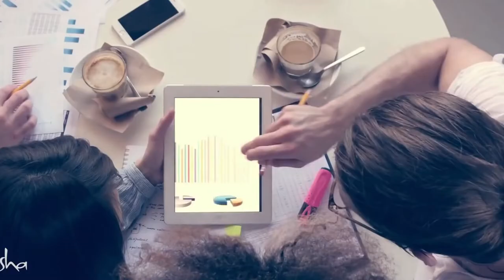5 Simple Tips to Improve your Mental Health from Sadhguru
5 Tips to Improve your Mental Health
5 simple and effective tips from Sadhguru